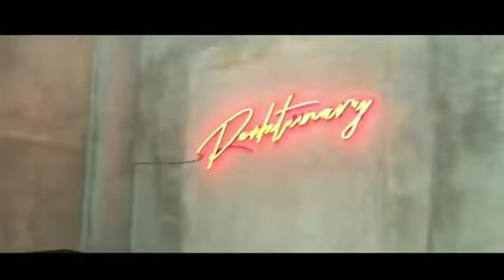QR MENU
Video yang mempromosikan QR MENU yang dimana bisa memesan tanpa mengantri. Video ini dibuat olehku pada tahun 2021 dan ini adalah awal video PKL ku.
Enjoyyy..:D